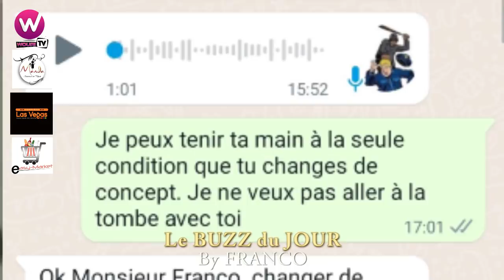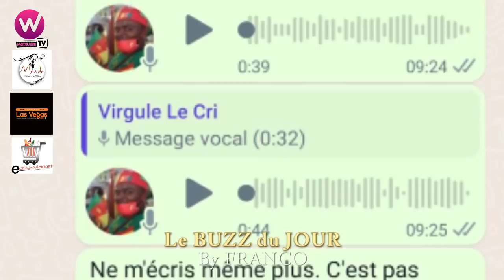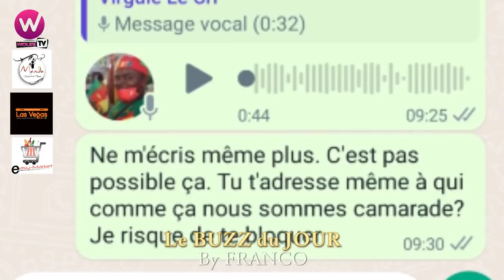😳Virgule le Criminel😳 en route pour la Prison??? Voici les Raisons🇨🇲🇨🇲🇨🇲 (Le BUZZ du Jour)